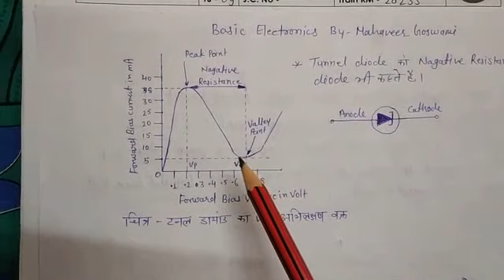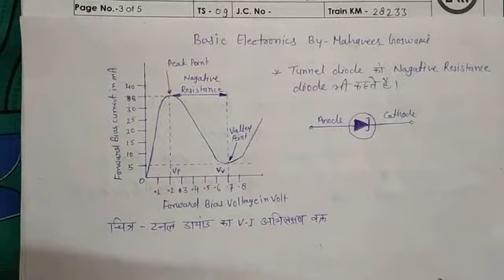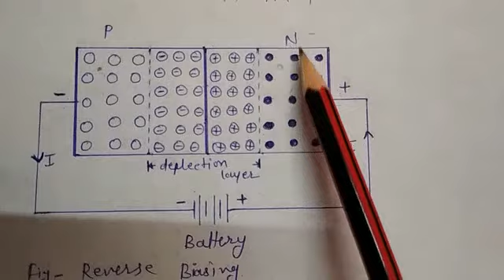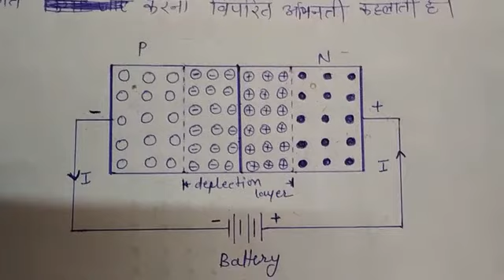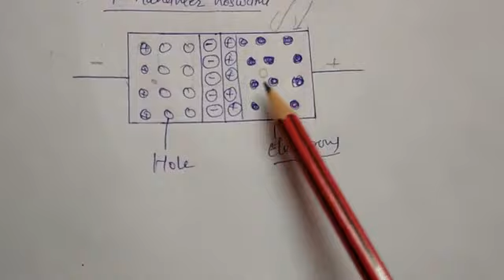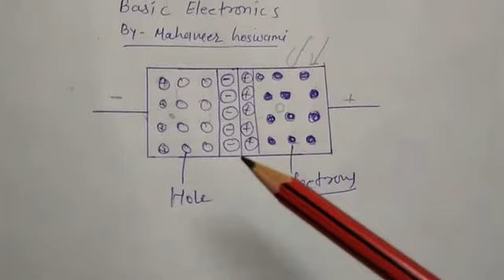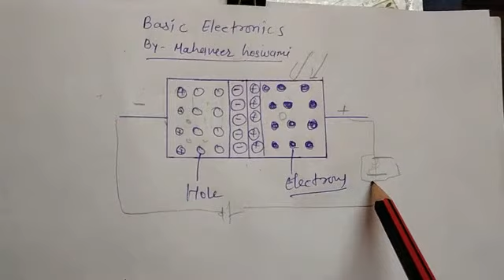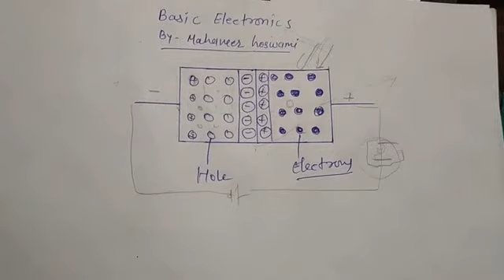Basic Electronics lesson 5 Type of Diode By Mahaveer Goswami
Introduction of Diode, type of Diode, simple Diode, Tunnel Diode, varactor Diode, Zener Diode, Light Emitting diode (LED), Photo Diode